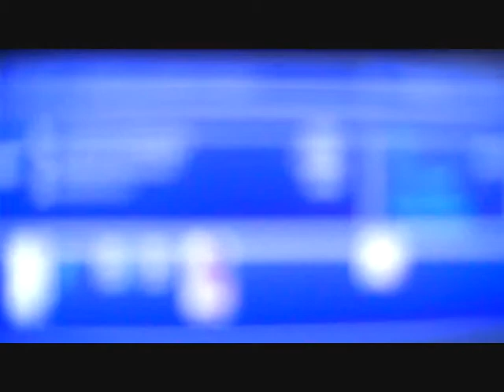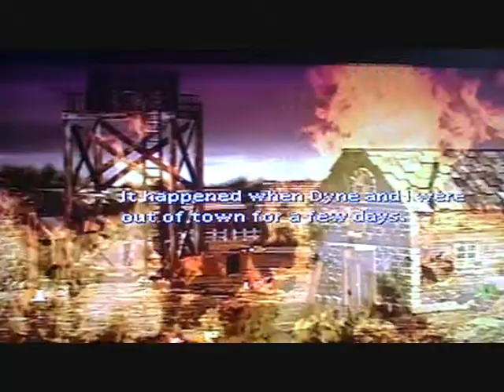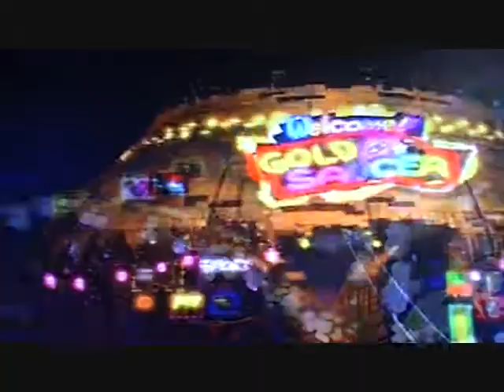LETS PLAY FINAL FANTASY VII PART 55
FINAL FANTASY VII PART 55